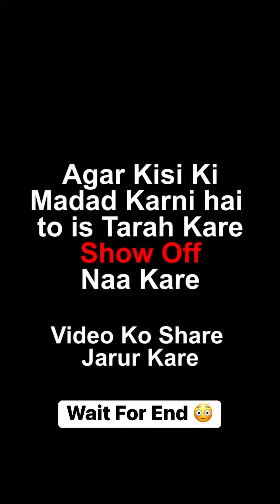wait for end 🔚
new funny
 new funny dhamaka
 status Bindas comedy world
 Maha fun tv
 MY FAMILY
 bindas funny bindas
 fun joke Nindas fun
 masti Bindas fun BD
 Only entertainment
bindas team bihari
 funny dhamaka
 BINDAS FM
 Funny Days
Funny comedy
 comedy clipe